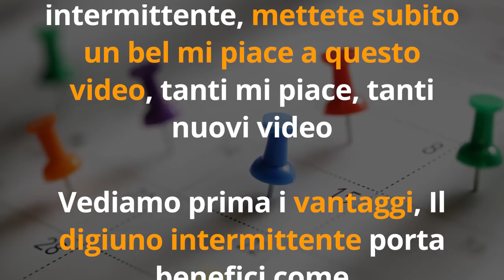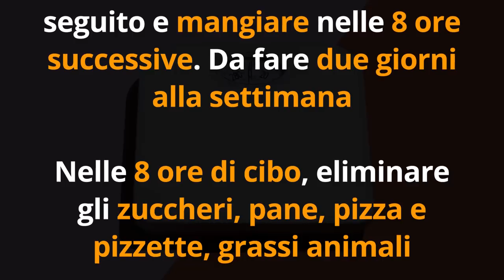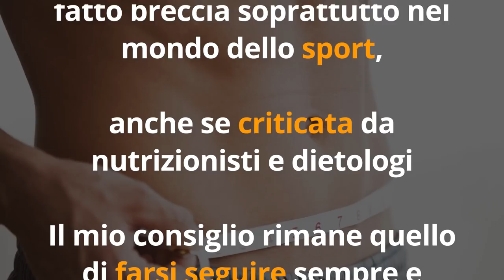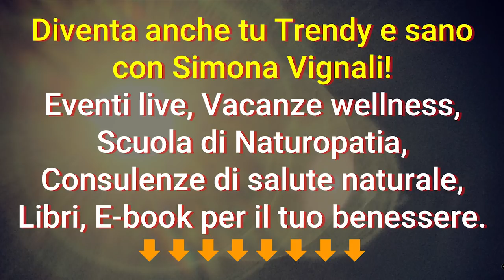DIMAGRISCI senza DIETA con il DIGIUNO INTERMITTENTE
Ciao amici! Oggi vediamo insieme le migliori tecniche di digiuno intermittente per dimagrire.

Simona Vignali